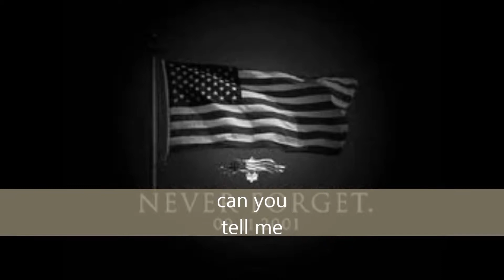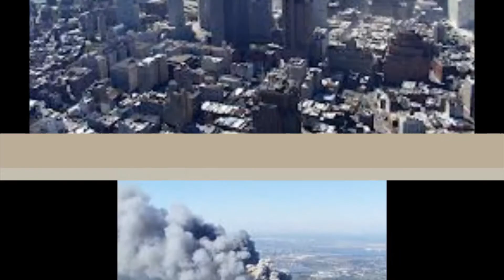can you tell me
tribute to the victims of 9-11 terror attack, united we stand